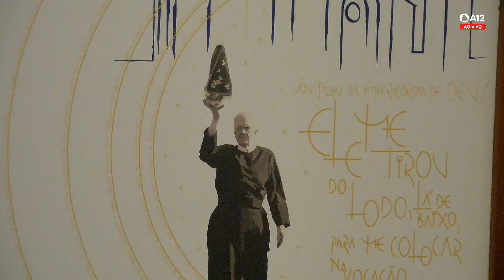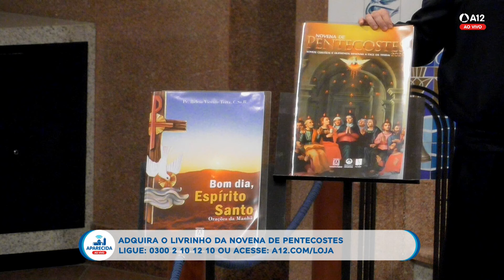Hora Mariana | Santuário Nacional de Aparecida 14h 23/04/2024